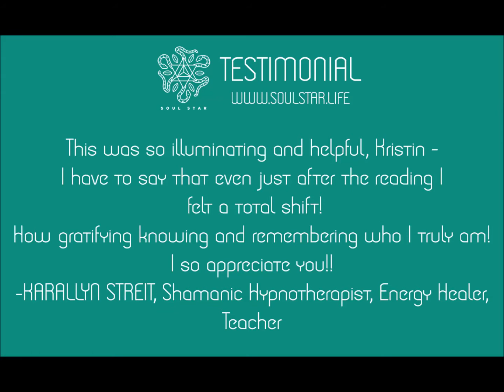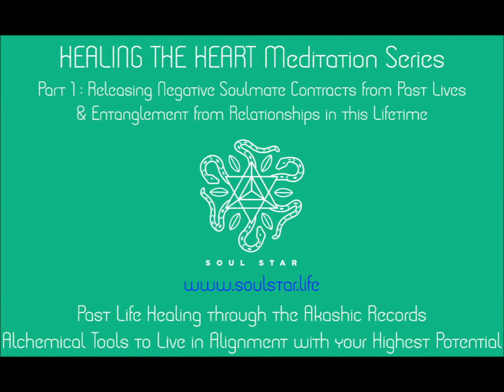Past Life Healing - Releasing Negative Soulmate Contracts - Guided Meditation - Heart Healing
Akashic Records Soul Realignment Readings & Clearings

Part 1 of a Heart Healing Meditation Series - Releasing negative soulmate contracts and entanglements such as hooks and cords from this lifetime that take up your head, heart, and soul space.